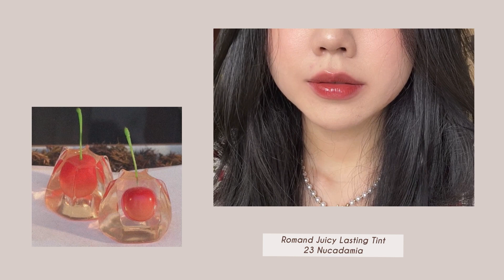[GIVEAWAY] Top 6 thỏi son ROMAND nhẹ nhàng tươi tắn cho mùa hè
Trong video hôm nay mình sẽ swatch 6 màu son Romand dành cho mùa hè

1. Romand Hanbok Project See-Through Matte Tint 07 Onion Beige
2. Romand Hanbok Project See-Through Matte Tint 08 Flower Coral
3. Romand Zero Velvet Tint 14 Pecan Tart
4. Romand Zero Velvet Tint 20 Berry Knit
5. Romand Juicy Lasting Tint 23 Nucadamia
6. Romand Hanbok Project Glasting Water Tint 12 Omija Red

Bước 1: Bình luận theo hướng dẫn trong video kèm theo 1 số bất kì từ 00-99 và tên instagram của bạn (Không chấp nhận bình luận đã chỉnh sữa)

Bước 3: Chờ kết quả quay sô random thông báo vào 9h sáng ngày 05/8/2021 trên instagram của mình

Chương trình diễn ra từ ngày 25/7/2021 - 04/8/2021. Không làm đủ các bước thì sẽ không được tính nha

Nguồn ảnh và video được chèn vào: pinterest

Undertone: Neutral (da mình trung bình sáng)

Mình quay video bằng iphone 11 pro max